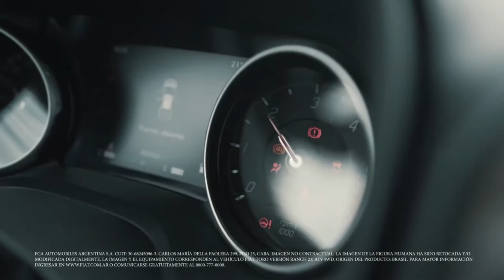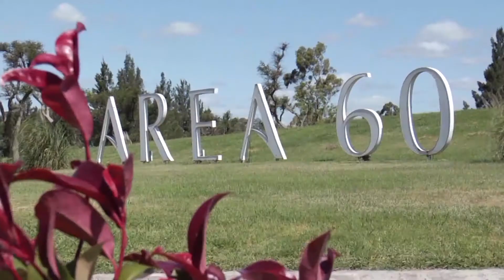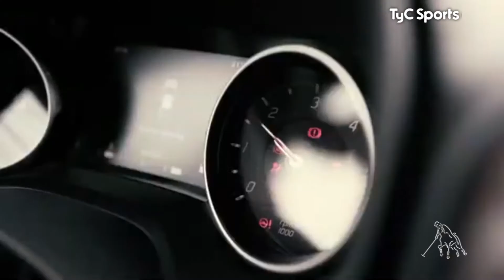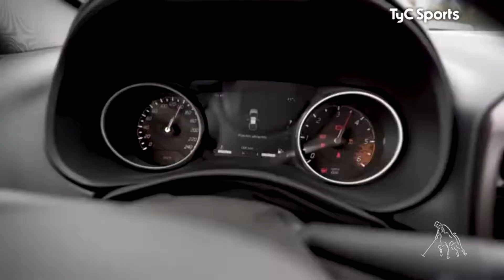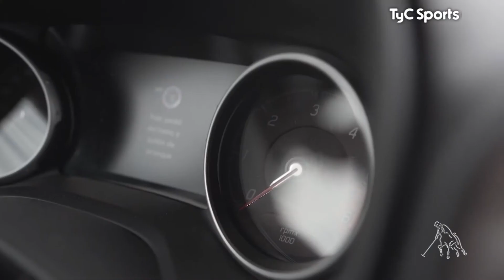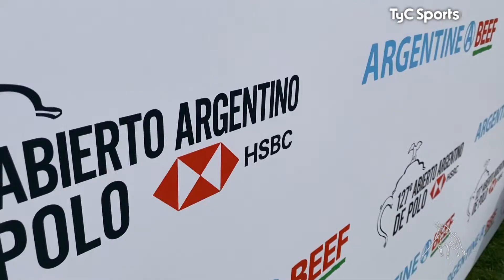Noveno Chukker # 611 Sorribes Group vs Roldán Jeep